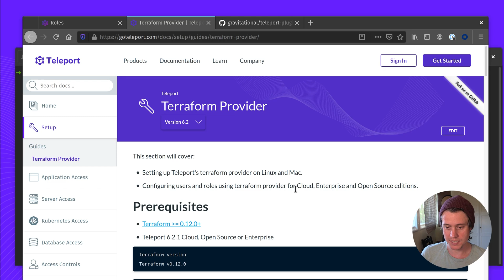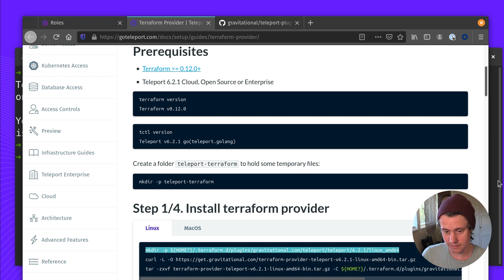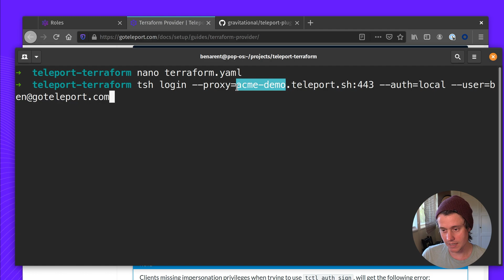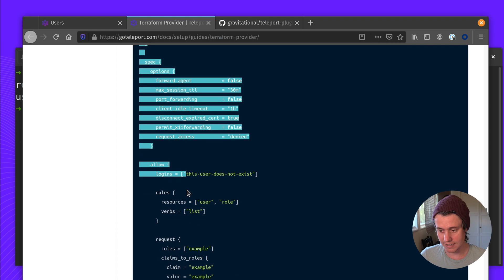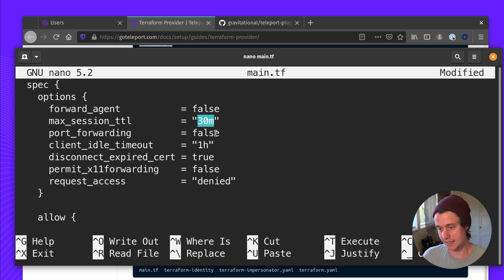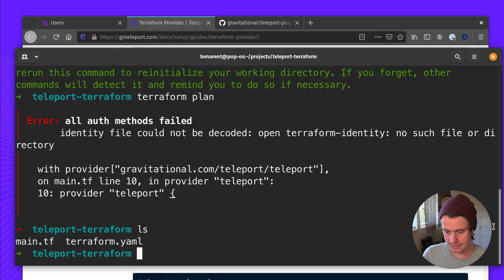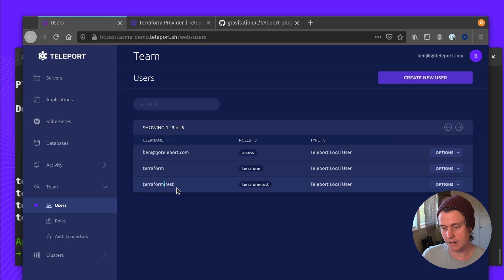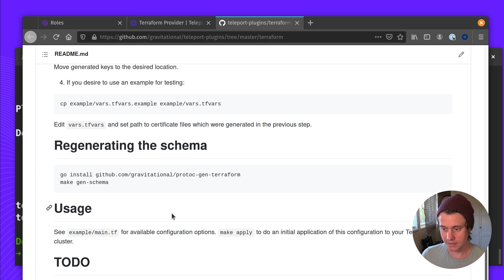Teleport Terraform Provider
Teleport allows engineers and security professionals to unify access for SSH servers, Kubernetes clusters, web applications, and databases across all environments.